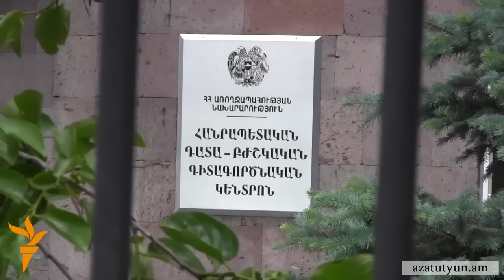Կիրակնօրյա վերլուծական Թամրազյանի հետ 18.05.2014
Կիրակնօրյա վերլուծականի այս թողարկումը նվիրված է ուկրաինական զարգացումներին, մասնավորապես Օդեսայում տեղի ունեցած սարսափելի ողբերգությանը, ինչպես նաև Երևանի` Մանուշյանի անվամբ վերանվանված պուրակում տեղի ունեցած բախումներին: